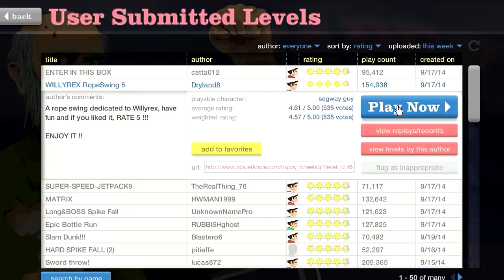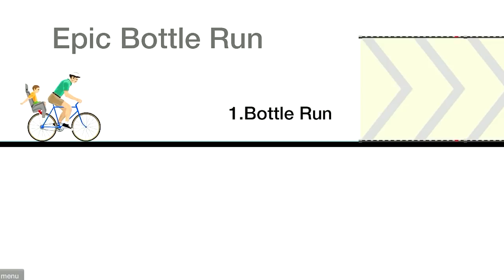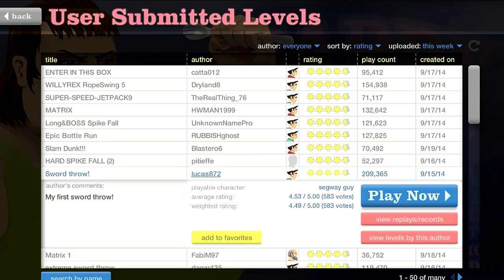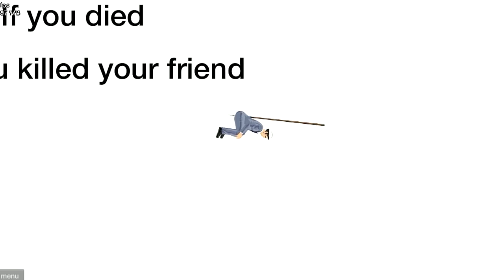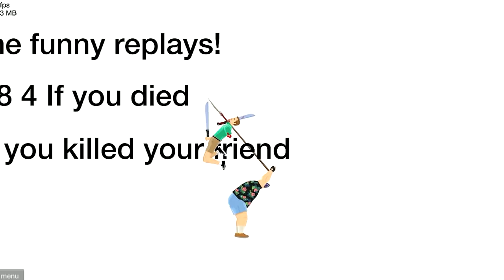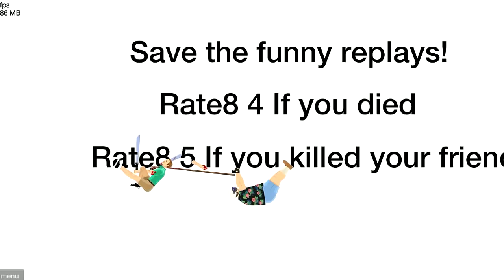Happy Wheels: Fight Your Friend - Part 131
Happy Wheels!!!

theasianguygamershow
liltwistedone